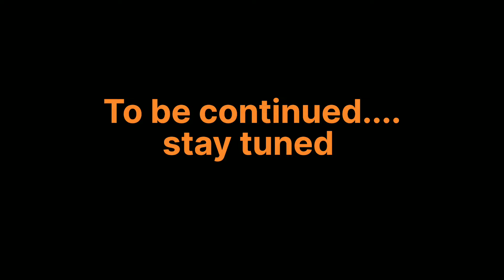Kerala to Delhi 🚚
நண்பர்களே🙏🏻 நம்மோடு சேர்ந்து பயணித்து  புதிய அனுபவங்களை அறிந்து கொள்ளுங்கள் 🤩♥️🎥

Hastags:-